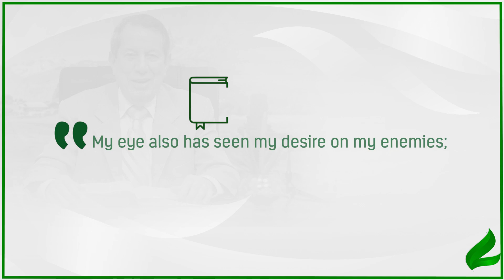Surrender to God's Word! | Dr. Soares | Sowing The Faith [ENGLISH]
Would you like to be untouchable in the spiritual world? According to the Bible, there is a way to live immune to the devil's attacks. Find out!